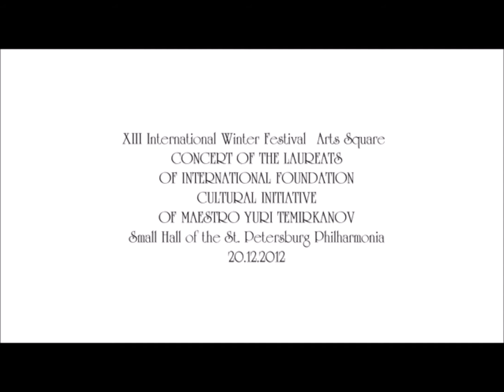Poezia lui Sapho Final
Auxiliar didactic. Poezia lui Sapho - fragmente